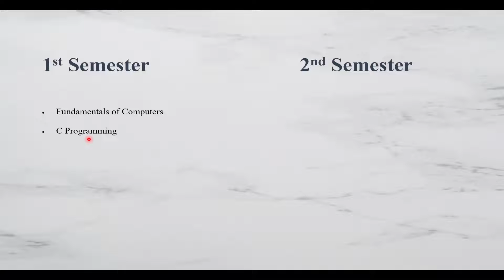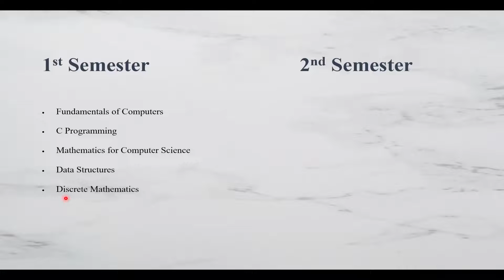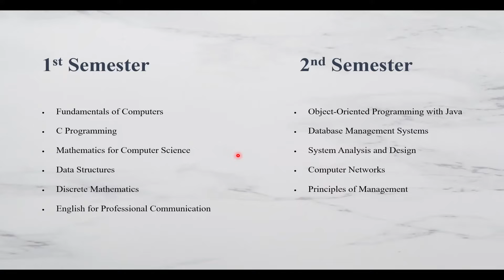BCA 1st Year Syllabus For Mumbai University | bca syllabus 2023